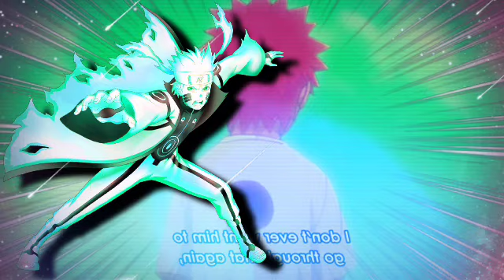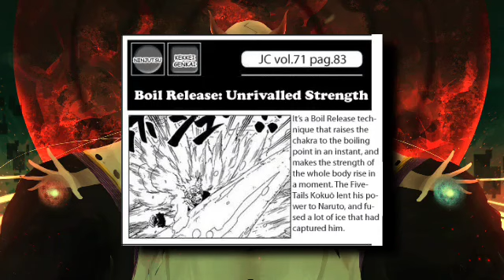Naruto vs Ichigo (Ending This Debate) | Who Really Wins?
This video will be going down deeply or in-depthly on not just briefly how powerful both these two shonen legends or anime legends but in their various top transformations to quickly see who eliminates who. These two are extremely powerful in their own rights but let's see who takes the cakes for real this time after so many years of trying to seeing who really wins but still there isn't really any coherent video or explanation or debate I have seen out there, I hope you enjoy

Continental and multi continental calc

525,000 square kilometres by Australia.
525,000 × 10,000 = 5,250,000,000 is in billion

Earth is 510 million square kilometres

Naruto have bare minimum enough chakra to create 10.3 earth's and won't run out of chakra because this is just based on the fact he can give such amount of chakra to the shinobi alliance, then multiply it by 3

That would be 15,750,000,000 15 billion square kilometres

That would be around dwarf star level, this would be using Australia as bare minimum, let's not get over the fact he still had sooo much more power to fight tailed beasts before that and fight obito after that.

The sun
Surface area 6.09×1012 km2 12,000 × Earth
Volume 1.41×1018 km3 1,300,000 × Earth
Mass 1.9885×1030 kg 333,000 Earths
Average density 1.408 g/cm3 0.255 × Earth

The earth
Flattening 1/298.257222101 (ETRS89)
Circumference 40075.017 km equatorial (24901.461 mi) 40007.86 km meridional (24859.73 mi)
Surface area 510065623 km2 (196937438 sq mi) 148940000 km2 land (57510000 sq mi) 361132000 km2 water (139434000 sq mi)
Volume 1.08321×1012 km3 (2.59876×1011 cu mi)

Earth's land has a surface area of 510 million square kilometres

Land of 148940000 km 2 from Google but I did my own maths and got relatively the same thing.

1.489 x 1088 km22[1]

If you had called the earth a sphere with a radius of 6371 km[2] and 20% landmass, you could have approximated this:

A=4πr2A=4πr2

Enter our values

A=4A=4xππx63712=5.163712=5.1x108108

Land surface: 5.15.1x108108x2020x106≈1.0106≈1.0x108

This is multi continental, now multiply
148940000 by 10,000 = 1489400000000 × 10,000 = 14,894,000,000,000,000

At this point, if you divide by the square kilometres of earth then you would get around 29,203,921.57... that would be roughly 30,000 times that of earth resulting to about 2.2 times star level as the surface area of the sun is 12000 times that of earth.

Bleach verse calc.